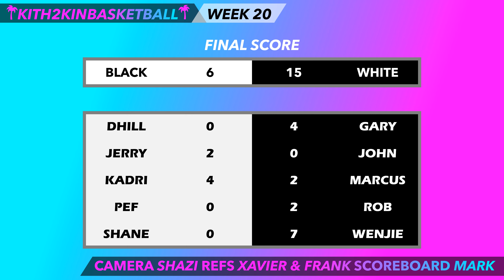WE GOT MAD AT A FEW NO-CALL MOMENTS! HOOPER'S 3 GETS CUT! SINGAPORE SG BASKETBALL HIGHLIGHTS NBA